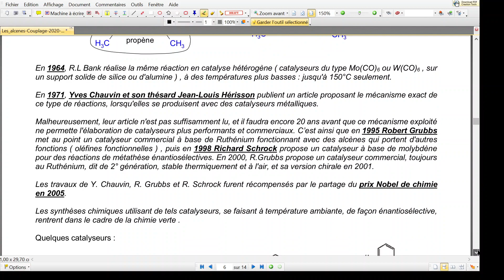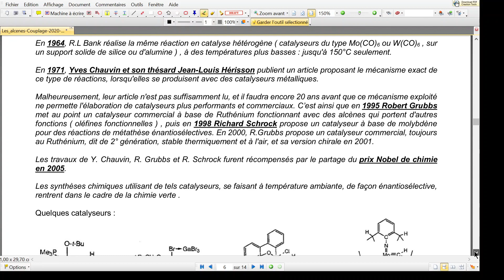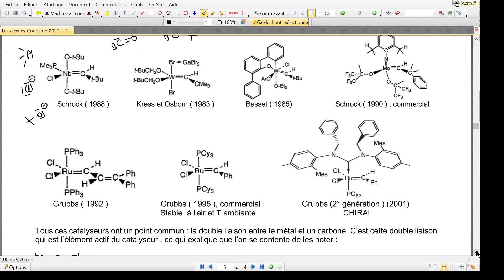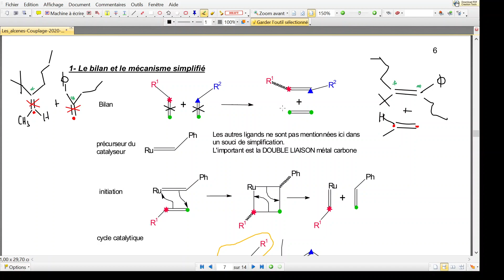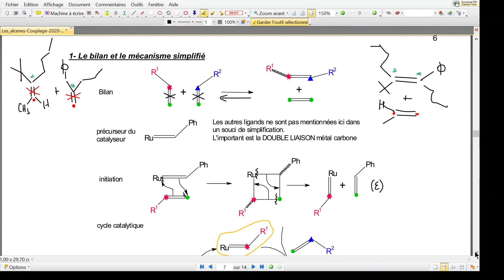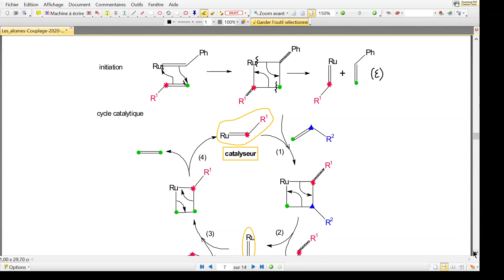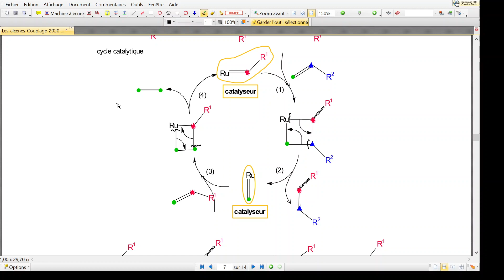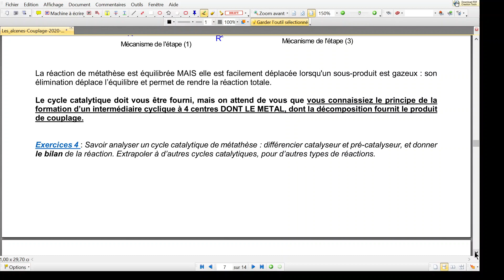Métathese : Présentation et mécanisme, cycle catalytique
Partie II-1 du cours "Les alcènes : réactions de couplage"